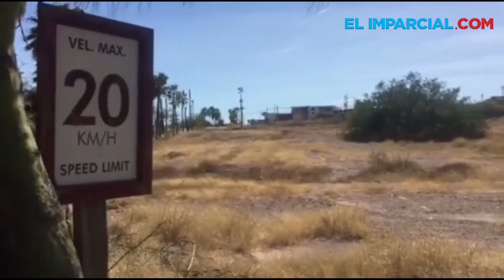Proyectan nuevo hotel en San Carlos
San Carlos, el principal destino turístico de playa en Sonora, contará con un nuevo hotel luego de 25 años sin construirse este tipo de infraestructura en la zona, informó Hugo Delgado Lomelí.